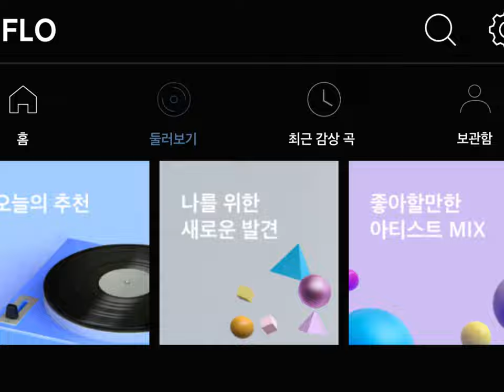Volvo V90 Cross Country 구매 고객을 위한 홍보 영상